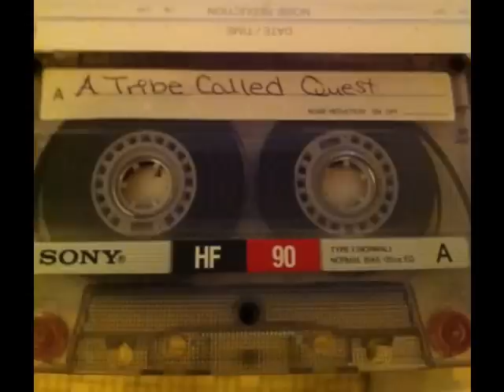A Tribe Called Quest - Unreleased Demo Tape (Snippets)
1) Description Of A Fool
2) Pubic Enemy
3) Native Tongue (Unreleased)
4) Left My Wallet In El Segundo
5) Dust (My Pal) (Unreleased)